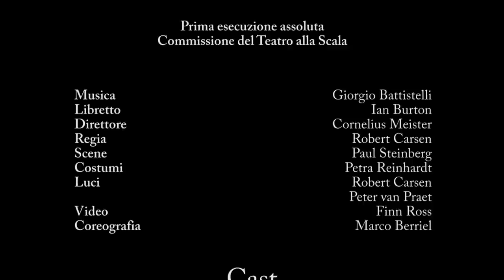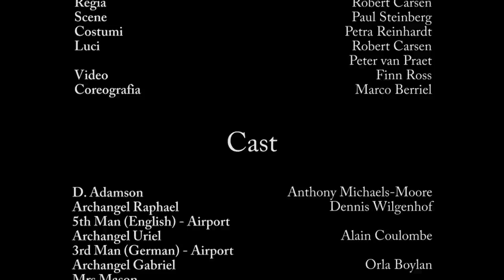CO₂ - Trailer (Teatro alla Scala)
CO₂
Giorgio Battistelli
Nuova produzione Teatro alla Scala
Prima esecuzione assoluta - Commissione del Teatro alla Scala
Dal 16 al 29 Maggio 2015

Direttore: Cornelius Meister
Regia: Robert Carsen
Libretto: Ian Burton
Scene: Paul Steinberg
Costumi: Petra Reinhardt
Luci: Robert Carsen, Peter van Praet
Video. Finn Ross
Coreografia: Marco Berriel

Cast: Anthony Michaels-Moore, Jennifer Johnston, Dennis Wilgenhof, Alain Coulombe, Orla Boylan, Alessandro Spina, Miklos Sebestyén, Nathan Berg, Fatma Said, Ta'u Pupu'a, Sean Panikkar, Pumeza Matshikiza, David DQ Lee, Jennifer Johnston, Sehoon Moon*, Aya Wakizono*, Azer Rza-Zada*, Petro Ostapenko*, Kwanghyun Kim*, Davide Giangregorio*
*Solisti dell’Accademia Teatro alla Scala

CO₂
Giorgio Battistelli
New Teatro alla Scala Production
World Premiere - Commissioned by Teatro alla Scala
From 16 to 29 May 2015

Conductor: Cornelius Meister
Staging: Robert Carsen
Libretto: Ian Burton
Sets: Paul Steinberg
Costumes: Petra Reinhardt
Lights: Robert Carsen, Peter van Praet
Video: Finn Ross
Choreography: Marco Berriel

*Soloists of Teatro alla Scala Academy